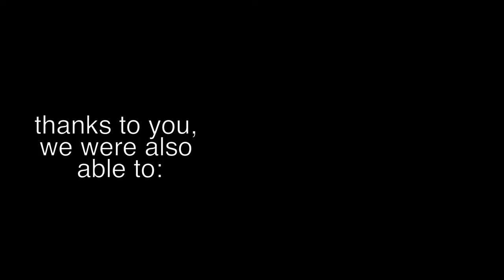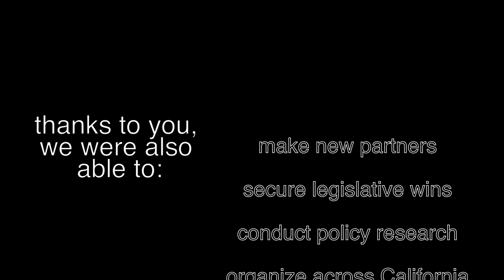CIPC 2020 Impact Report Video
Carmen Chang
Organizing Director

Whelma Cabanawan
Deputy Director of Finance and Administration

Sumeet Bal
Communications Director